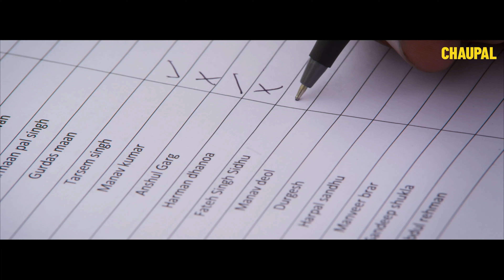Tunka Tunka Official Trailer | Streaming from 17 September | Chaupal Exclusive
Rona kallya da, hasna sareya da.
Tahna mehna duniya da, antt; jitt da inaam kallya da

Produced by : Hardeep Grewal
Edited & Directed by : Garry Khatrao

Starring : Hardeep Grewal, Sardar Sohi, Hashneen Chauhan, Balwinder Bullet, Sameep Singh, Lakha Lehri, Antar, Jagdeep Sarpanch, Armaan
Story : J Davin
Screenplay & Dialogues : Hardeep Grewal
DOP : Ashish Vaidya
Line Producer : Sanjeev Thakur
Art Director : Aman Masson
Associate Director : Tejinder Dhiman
Publicity Design : AJ Arts and Pixel Dude
Visual promotions : Hashtag Studios
DI & Sound Post : Afterplay Studios(Maddy)
VFX : Sudhanshu Jaiswal, Sahil B
Background Score : Sunny Inder
Sound Design & Mixing : Justin jose
Costumes : Nitasha Bhateja Roy
Legal : Ladha Ram & Sons
Post Production Controller : Dharamveer Rai
Digital & Satellite Partner : Pitaara
Songs Mix n Master : Ashock(bassholics)
Singers : Kulbir Jhinjer, Kanwar Grewal, Prabh Gill, Himmat Sandhu, Afsana Khan, Hardeep Grewal
Lyricist : Kulbir Jhinjer, Baba Nazmi, Hardeep Grewal , Sukhi Ajitwal, Deepa Bhullarai